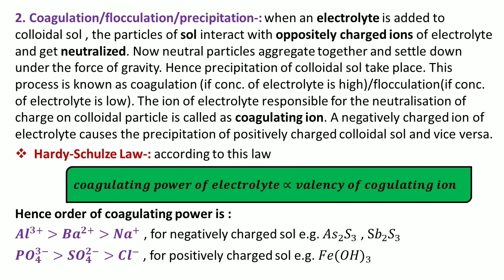Coagulation | Jee/Neet/12th | Chemistry By ANIL SIR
This is a quick video regarding coagulation. This video will help you to understand coagulation.
Coagulation is also called flocculation or precipitation.